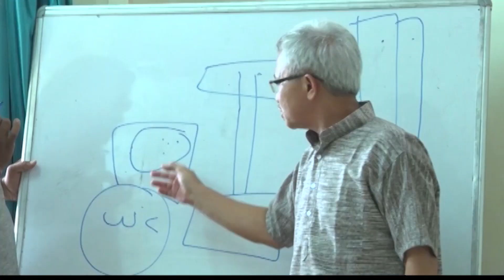World’s First Toilet College | Rishikesh | Harpic India | Mission Paani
SwamiChidanand talks about the world’s first ToiletCollege in Rishikesh that’s helping the dignification of sanitation jobs in India. Join us live on 19th November at the Mission Paani Forum, a @HarpicIndia and @CNNNews18 initiative.